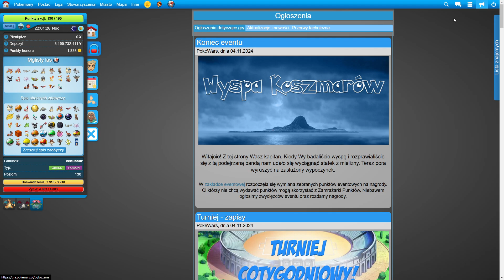PokeWars -podsumowanie eventu cz.2